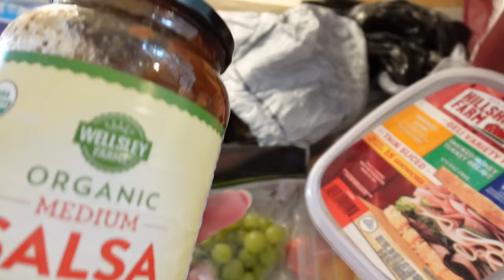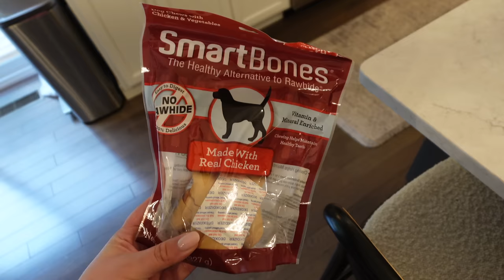shooting our secret project, redoing the patio + getting back on track | vlog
Biodegradable face towels